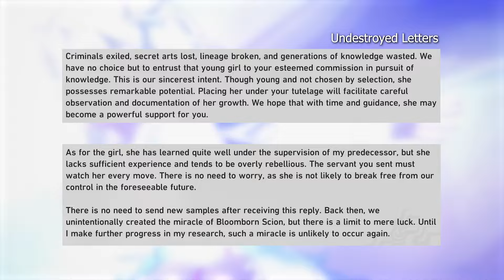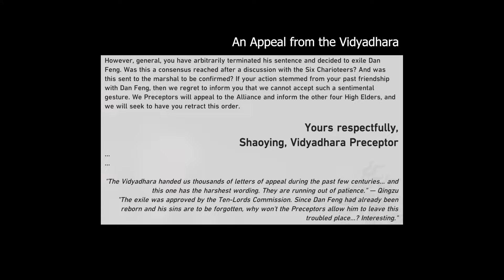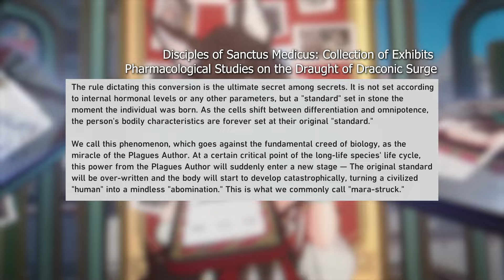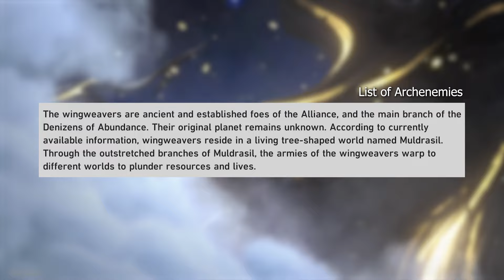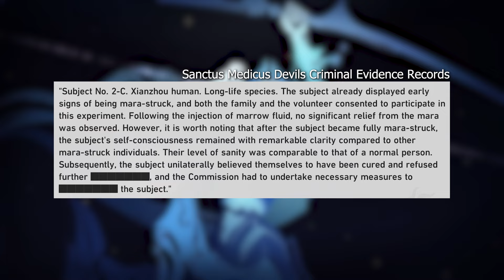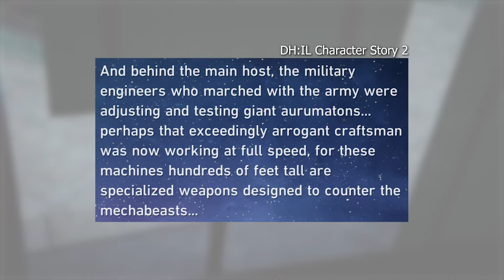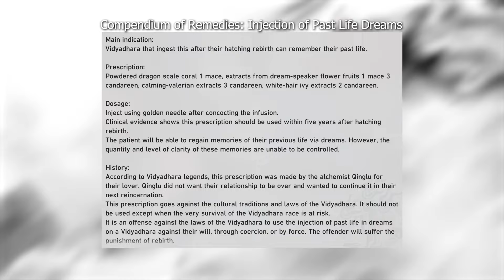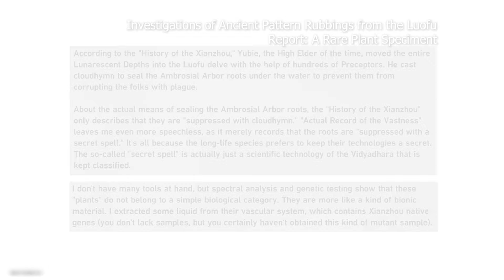The Truth About Bailu | The Bloomborn Scion [Part One] - Alchemy Commission Deep Dive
[Patch 1.6] Explaining the Bloomborn Scion. It's a common belief that Bailu is a reincarnated Baiheng created during the sedition of Imbibitor Lunae. In this video, I reveal the schemes of the Alchemy Commission, Disciples of Sanctus Medicus, and some of the Vidyadhara Preceptors.

Special thanks to Stella and Ignis for helping me edit the script.